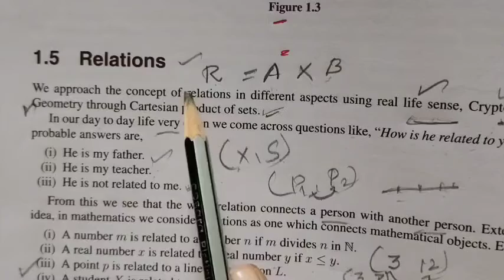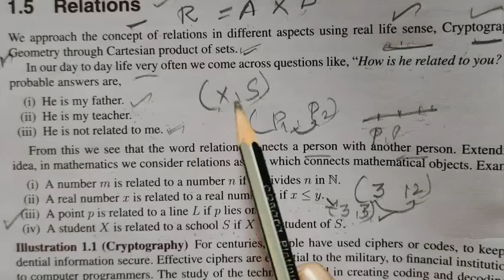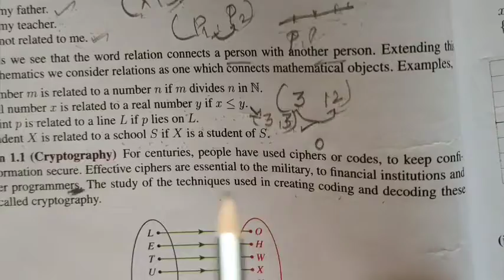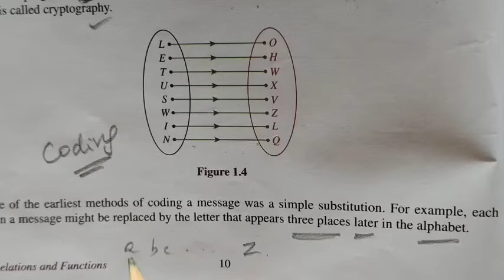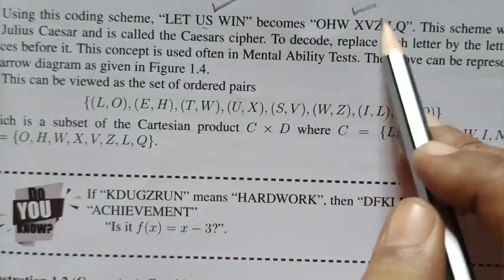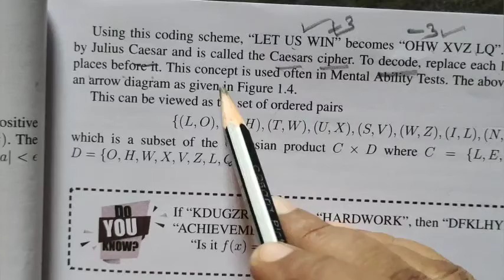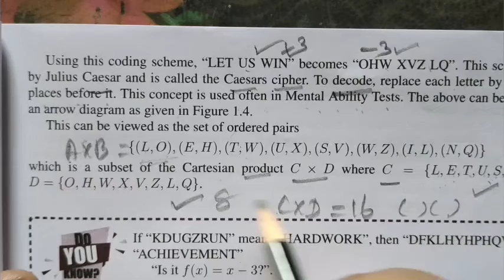11-M [ Cryptography] Page-10 .Sets, Relations and Functions]‎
11-Maths[ Cryptography] Page -10 1.Sets, Relations and Functions]‎ @Gomathidharmarajan